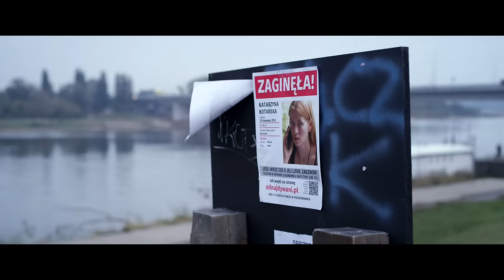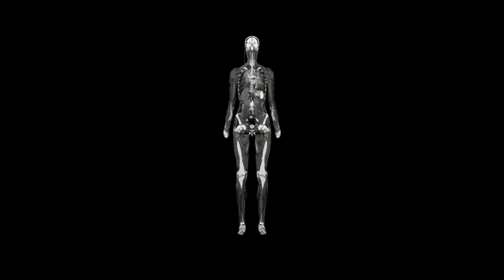Muchy - Mniej Niż Sekunda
Utwór "Mniej niż sekunda" ze ścieżki dźwiękowej filmu "Reakcja łańcuchowa".

-  INFO O UTWORZE

Muzyka: Michał Puchała, Michał Wiraszko, Piotr Maciejewski, Marcin Bors.
Słowa: Michał Wiraszko.

Zdjęcia: Piotr Śliskowski
Montaż: Artur Jędrzejak

- INFO O ALBUMIE

MUCHY, Drivealone, M N K R
REAKCJA ŁAŃCUCHOWA – muzyka z filmu
SF KADR, Universal Music Polska (2017)

TRACKLIST:

1. Muchy - WODA I
(muz. P. Maciejewski, M. Puchała, M. Wiraszko, M. Bors)
2. MNKR – ODPAD
(z repertuaru zespołu Zacier, muz. i sł. M. Jędras)
3. Drivealone - KINDA TRYIN’
(remaster 2017, muz. i sł. P. Maciejewski)
4. Drivealone – SICKENING
5. Muchy – GALANTERIA
(remaster 2017, muz. M. Wiraszko, P. Maciejewski, S. Waliszewski, sł. M. Wiraszko)
6. Muchy – 111
7. Muchy – ROBOTYKA
(remaster 2017, muz. M. Wiraszko, D. Pielka, S. Waliszewski, T. Skórka; sł. M. Wiraszko)
8. Muchy - ANI SŁOWA
9. Muchy - WODA II
10. Muchy - MNIEJ NIŻ SEKUNDA (wersja instrumentalna)
(muz. P. Maciejewski, M. Puchała, M. Wiraszko)
11. Muchy - WODA III
12. Muchy - ZAPACH WRZĄTKU
13. Muchy - WODA IV
14. Muchy - WODA V
15. Drivealone - SWALLOWED A BULLET
(muz. P. Maciejewski; sł. J. Pączek)
16. Muchy - MNIEJ NIŻ SEKUNDA
(muz. M. Puchała, M. Wiraszko, P. Maciejewski, M. Bors; sł. M. Wiraszko)

-  INFO O FILMIE

„Reakcja łańcuchowa”

scenariusz i reżyseria Jakub Pączek
Produkcja: Studio Filmowe KADR
Producent: Filip Bajon, Producent Wykonawczy Dariusz Sidor
Koproducenci: D35 – Marcin Kryjom, WFDiF – Włodzimierz Niderhaus
Film współfinansowany przez Polski Instytut Sztuki Filmowej

Występują: Małgorzata Mikołajczak, Tomasz Włosok, Bartosz Gelner, Wiktoria Stachowicz, Anna Radwan, Andrzej Mastalerz, Janusz Chabior, Magdalena Popławska i inni

Zdjęcia: Piotr Śliskowski PSC
Scenografia: Alicja Kazimierczak, Kostiumy: Agnieszka Werner
 Charakteryzacja: Aneta Brzozowska, Dźwięk: Michał Robaczewski
Montaż: Ludwik Sielicki PSM
Kierownictwo Produkcji: Leszek Pieszko